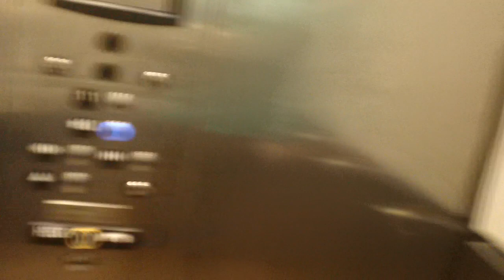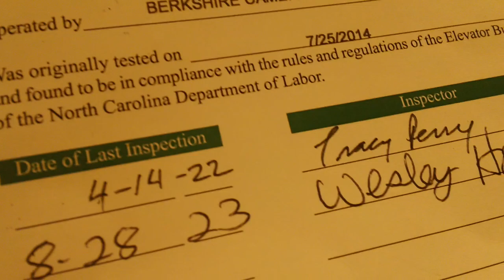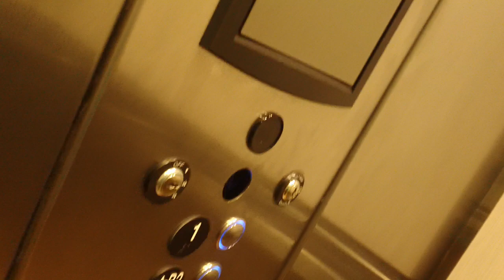2118 ThyssenKrupp Synergy Hydraullic Elevator 1 At Berkshire @ Cameron Village, Raleigh NC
Filmed On March 13th 2024 At 12:55PM